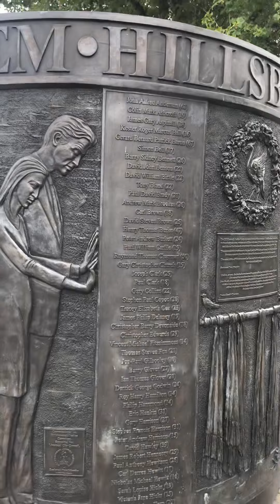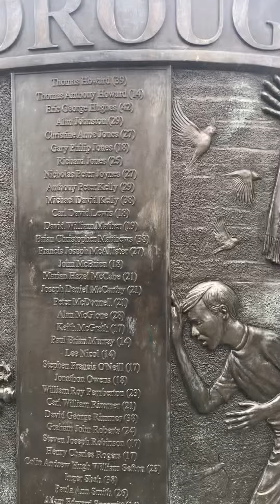Walking in St. John’s garden Liverpool